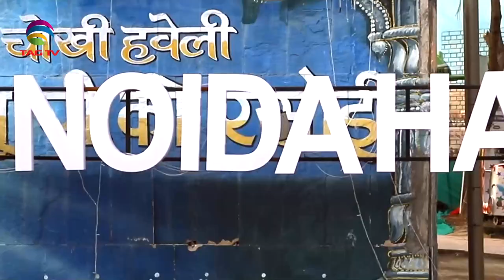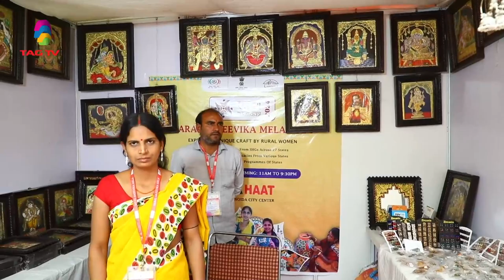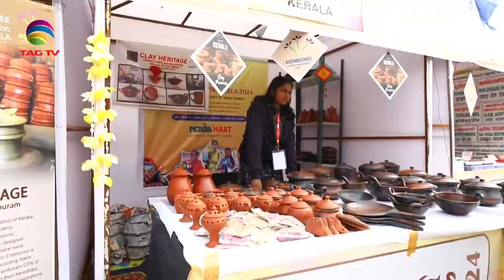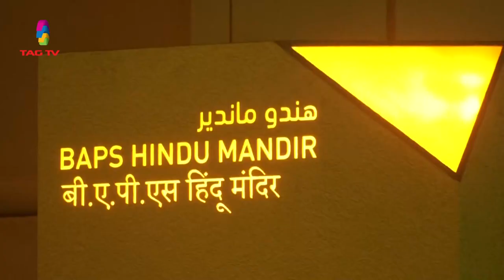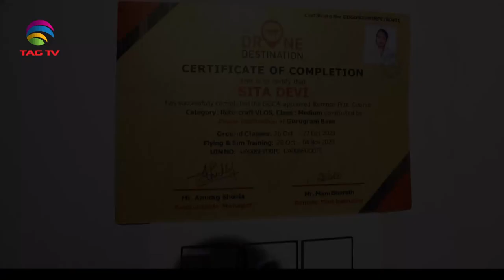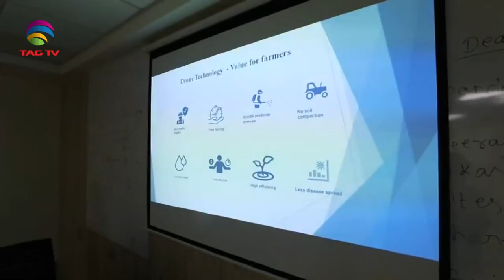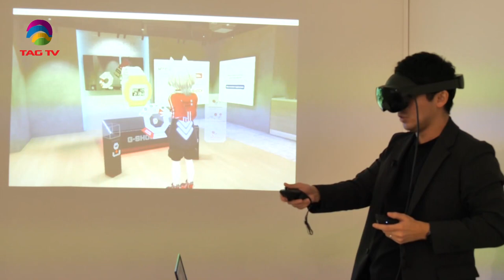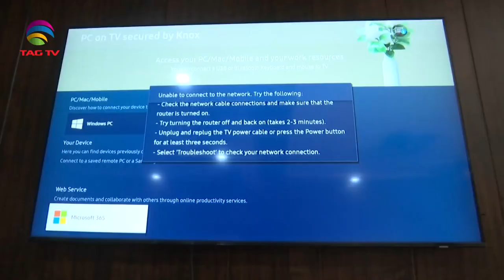'My India' Show featuring India's Mosaic @TAG TV Saturday Special Magazine Show - MARCH 2, 2024